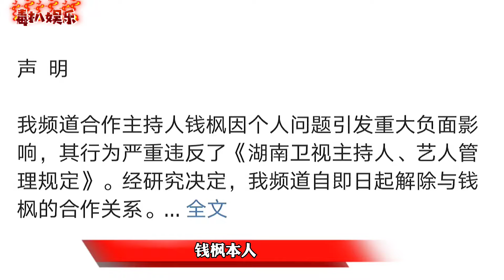湖南卫视解除与钱枫合作！本人回应风波，将启动维权？